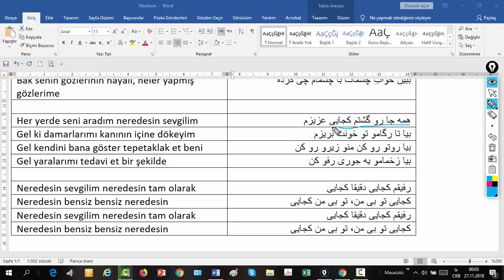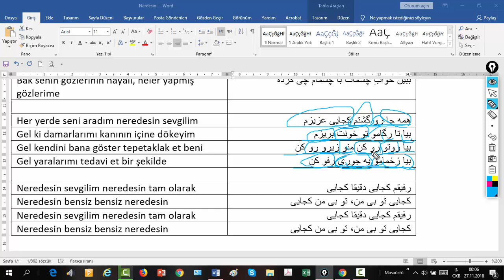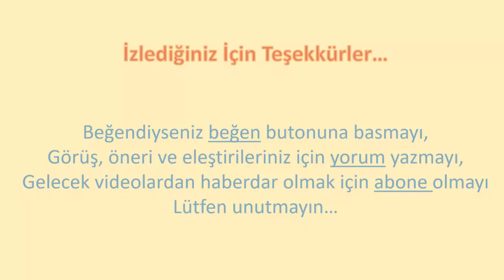Farsça Şarkılar ve Türkçe Tercümeleri-3: Neredesin / کجایی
Bu çalışmada sevilen Farsça şarkıların Türkçe tercümelerini yapıyoruz.
mohsen chavoshi kocayi
محسن چاوشی کجایی
Shahrzad
شهرزاد